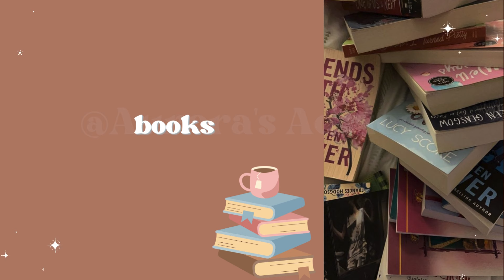16 Birthday Gift Ideas for Teen Girls 🎁💖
Are you looking for what to buy a teen girl for their birthday? Here are 16 birthday gifts ideas! Enjoy 💖